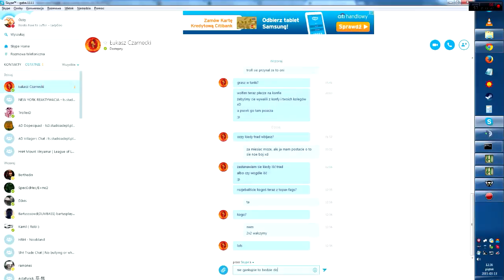[Haven & Hearth] Troll and Sheldor(Megam8s) vs Ozzy and Davis(AD)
After first kill we managed to call our bois to block Troll cuz we thought he would just run away, gg anyways had fun.